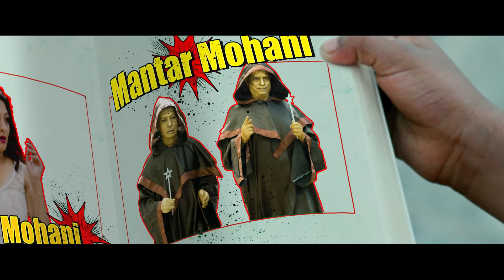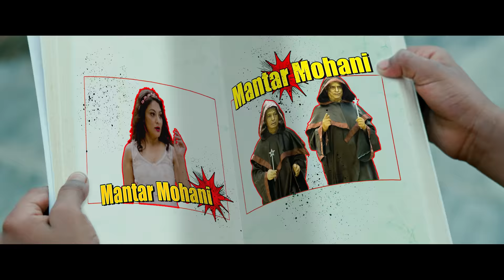MANTAR MOHANI - Madan Krishna Shrestha, Hari Bansha Acharya, Pushpa, Sarana || Nepali Music Video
MANTAR MOHANI - New Nepali Song 2022 || Sarana Shrestha || Ft. Madan Krishna Shrestha, Hari Bansha Acharya, Sarana Shrestha, Pushpa Khadka, Samragyee Chhetri

Right for this video is provided by Sarana Shrestha

Song: Mantar Mohani...
Vocal: Sarana Shrestha
Lyrics/Music: Kali Prasad Baskota
Arranger: Rikesh Gurung
Mixed/Mastered: Kaarya Production Studio, Kathmandu Nepal
Cast: Madan Krishna Shrestha, Hari Bansha Acharya, Sarana Shrestha, Pushpa Khadka, Samragyee Chhetri
MUA: Dipu Poudel
Hair Stylist: Saraswati Joshi
Wardrobe Design By: Designer Sunita, Bhawana Maharjan
Art Direction: Jata Shankar Gosi
Dance Group Leader: Hari Adhikari
Storyboard Artist / Book Cover Designed: Grishma Shrestha
Production Controller: Manoj Joshi
Producer: Gopal Krishna Maharjan, Sarana Shrestha
Color/VFX: Prabin Manandhar
Choreographer: Vikram Swar
Direction of Photography/Edit: Hari Humagain
Concept/Direction: Sarana Shrestha

Special Thanks To:
Glitter Studio and Production
Park Village Budhanilkantha, Nepal
Gagan Pradhanm, Himalalayan Java
Kritipur Monastery
Sandip Chhetri
Kritagya Shrestha
Saurav KC (Kripaa Studio)
Bikash Maharjan

Sincere Thanks To:
Mr. Gopal Krishna Maharjan